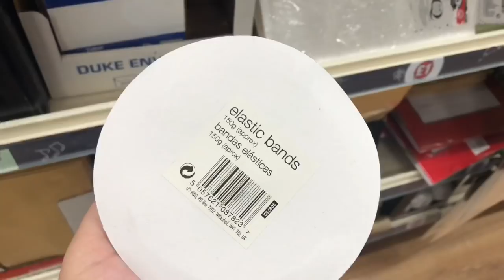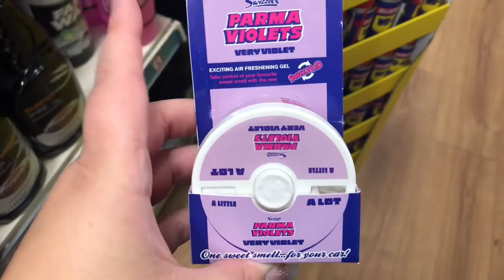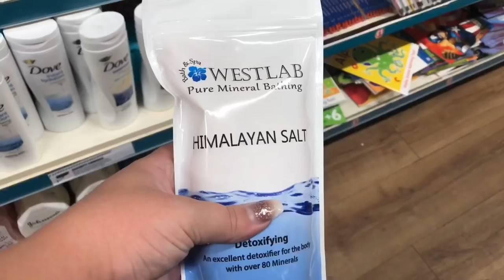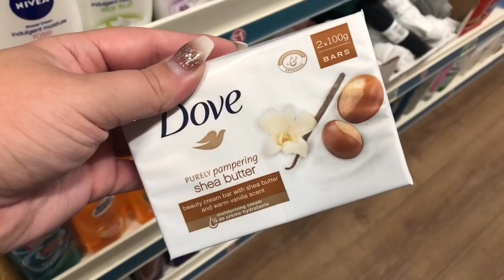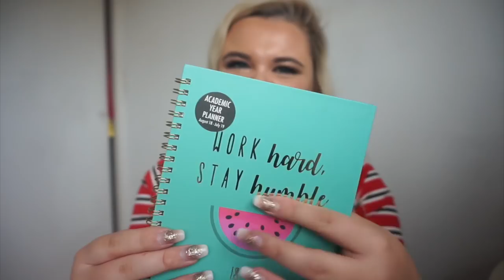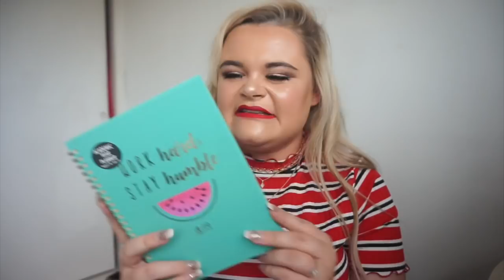POUNDLAND HAUL AUGUST 2018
HIGHLIGHT (SHADE CELESTIAL)
DUE EYELASH GLUE
LIPS (SHADE KITTEN HEELS)

FAQ’s –

What camera do you use? Either my iphone 8 plus, front camera or my camera which is Sony A5000
What lighting do you use? Ring light
How old are you? 22, SHOCK! I know I look 15. Lol. My birthday is 30th June.
How often do you post videos? New video on Mondays, Wednesdays and Fridays!
Will you vlog more often? Yes, I vlog holidays and any special occasions. I used to vlog my weekends however I don’t know if people found them boring or not. If you do want me to vlog more make sure you let me know!
How long have you been with Sean? 6 years on 14th November 2018.

INSTAGRAM (Little squares of parts of my life, with ridiculously long captions)
TWITTER (A place for me to rant about life, tell you what I had for tea and moan about irrelevant stuff)
DEPOP – demidonnelly1996 (I sell my unwanted items here – some which featured in videos)
SNAPCHAT – demidonnellyx (Never use this anymore – it’s here if you want it though)
MUSICAL.LY – demidonnellyx (I LOVE this app, I use it strictly to entertain myself. Don’t take me serious on the app please)

I’m going to use the quote “just a girl and her iphone” because honestly that’s what my channel is about, I started my channel because I would endlessly watch people on YouTube and thought it looked so much fun however I struggled to relate to the majority of people I watched for different reasons. I want to be someone you can relate to, like your having a chat with your mates is the vibes I hope to give off! I promise to all you lovely lot to never become this commercialised sell out who just does sponsored videos and doesn’t care about their audience. I will do sponsored videos but they will be 100% items I’ve used before or have personally tested myself for a period of time. If you every feel I’m not sticking to these promises CALL ME OUT ON IT! It is easy to fall into a trap and I don’t want that to happen to me.

It means so much to have so many genuine supporters on my channel. My ultimate YouTube goal would be to reach 100,000 subscribers and nap myself a silver play button therefore any support you can give to help towards this would mean SO much, you can help by liking, commenting and sharing my videos on your social medias! Once again, thank you from the bottom of my heart for your support you are helping me make my childhood dreams come true!xoxox